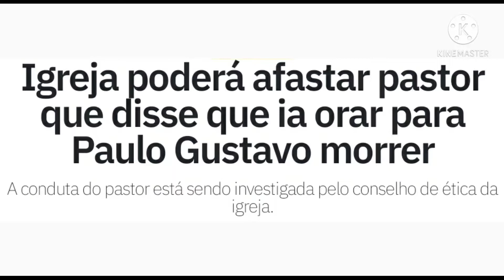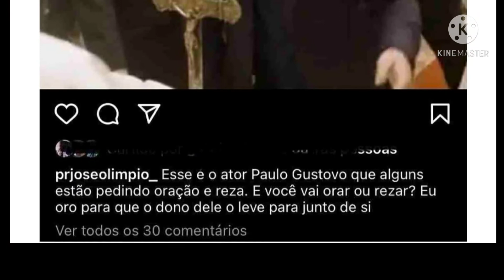ASSEMBLÉIA DE DEUS pode AFASTAR PASTOR que disse que IA ORAR pra PAULO GUSTAVO m0rr€r